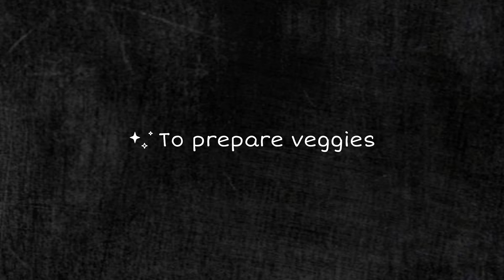Bread lasagna recipe in tamil | no oven | Veg lasagna using bread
Lasagna is the ultimate comfort food when you are feeling extra special. There are loads of variations of lasagna out there, I'll show you how to prepare vegetable lasagna without a pasta sheet and without an oven. Sounds interesting, right? Give this a try, and you'll be on your way to baked layers of joy!
Ingredients:
Bread slices - 8
Mozzarella cheese
To prepare red sauce:
Tomato - 2
Oil - 2 tbsp
Garlic - 8
Onion - 1
Red chili powder - 1 tbsp
Mixed herbs - 1/2 tbsp
Red chili flakes - 1/2 tbsp
Salt - as required
Water - 5 to 8 tbsp
To prepare veggies:
Oil - 3 tbsp
Garlic - 10
Sweetcorn - 1cup
Capsicum (green) - 1/4 cup
Capsicum (red) - 1/4 cup
Capsicum (yellow) - 1/4 cup
Carrot - 1/2 cup
Button mushroom - 1 cup
Tomato (small) - 1
Mixed herbs - 1/4 tbsp
Red chili flakes - 1/4 tbsp

Love our recipe? Hit "LIKE" and show us your support!